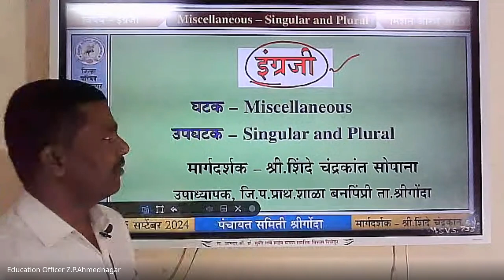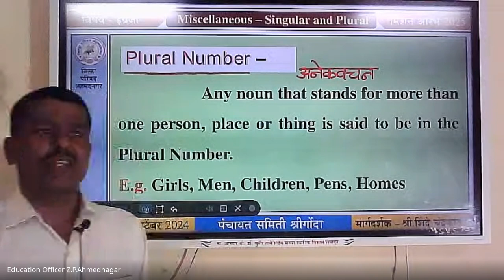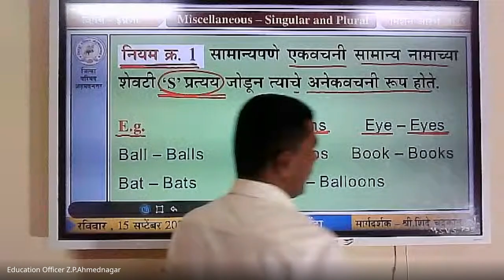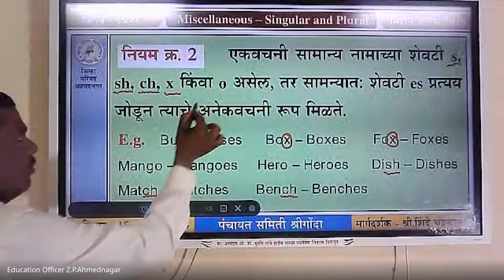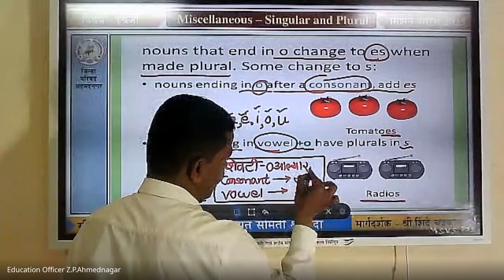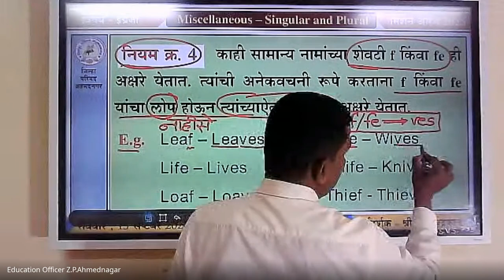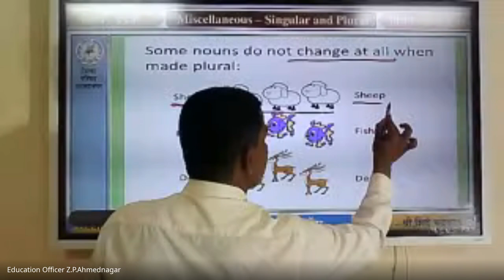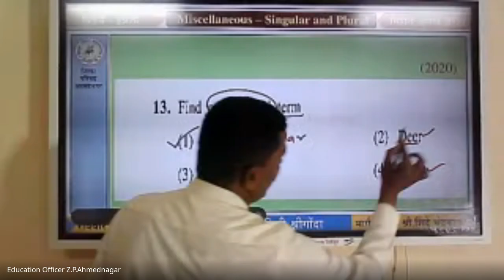मिशन आरंभ ५ वी शिष्यवृत्ती मार्गदर्शन – 2024 09 15 01 51 IST – Recording